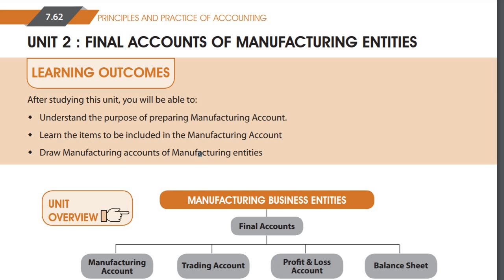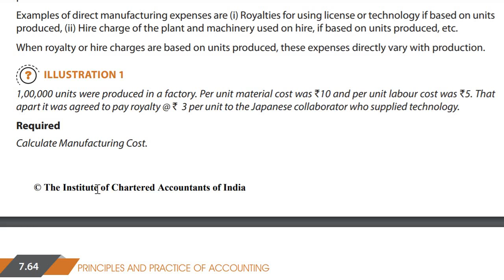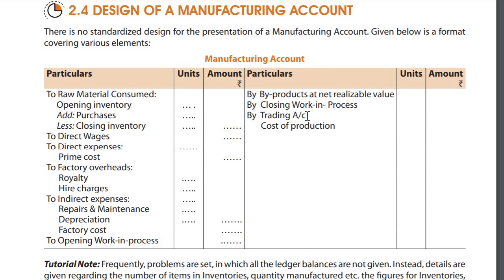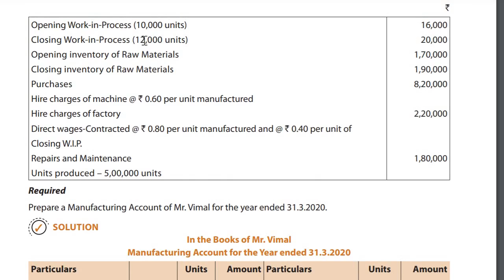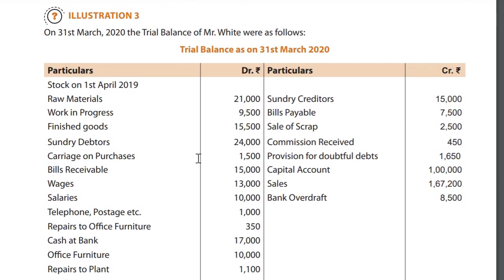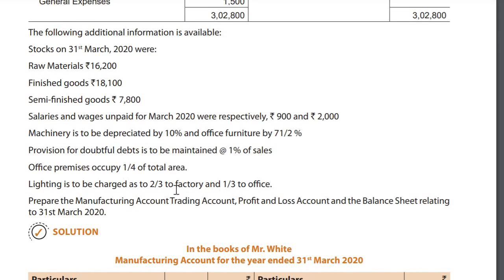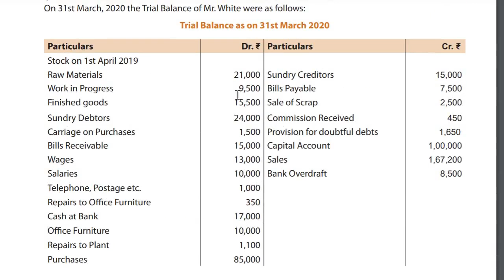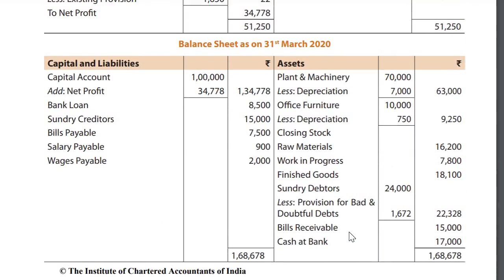Final Accounts of Manufacturing Entities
STUDENTS DISCUSSION GROUP ON TELEGRAM*